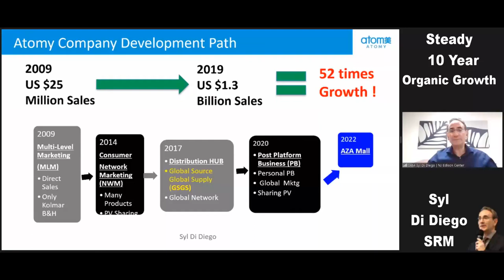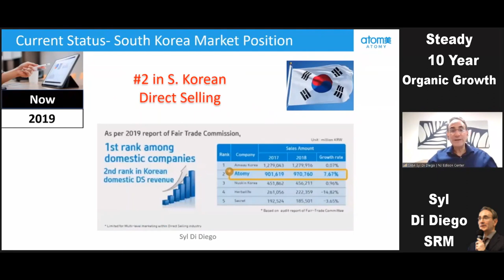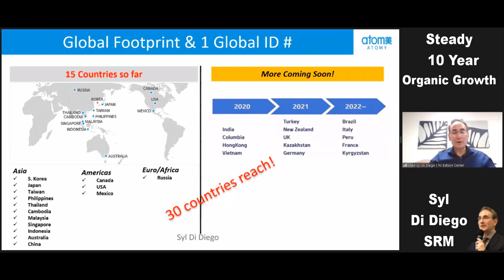ATOMY Online Malls Steady Business Growth 2009 to 2019 SRM Syl Di Diego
In its first 10 years from 2009 to 2019 ATOMY Online Global Shopping Malls had steady organic growth to US$1.3 Billion driven by the success of consumers and of  consumer cashback earners.

0:00 ATOMY Snapshot of Company growth
0:40 ATOMY Revenue Trend Review
1:14 ATOMY Global Market Rank
1:27 ATOMY South Korea Market Rank
1:38 ATOMY Country Presence & Expansion Plan

This video recorded September 10, 2020.